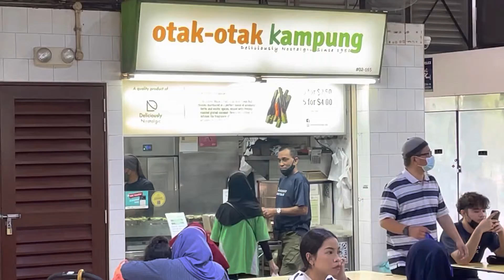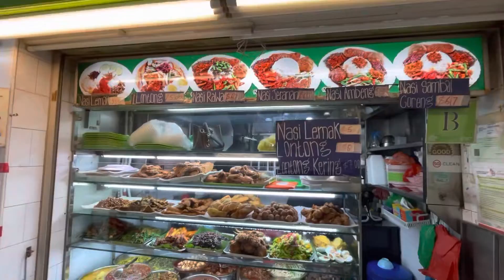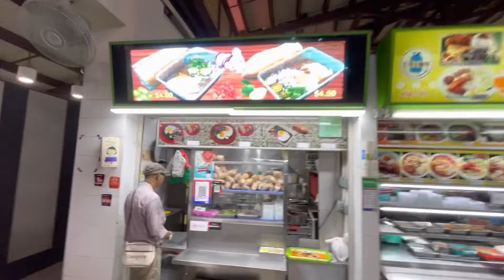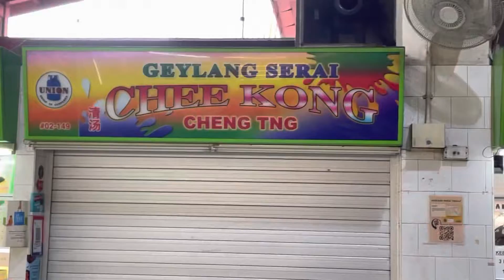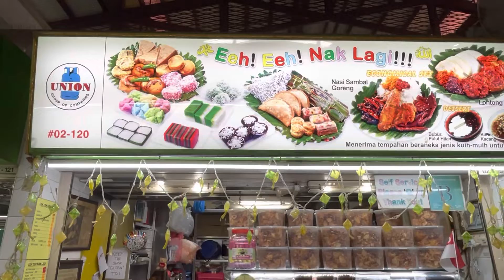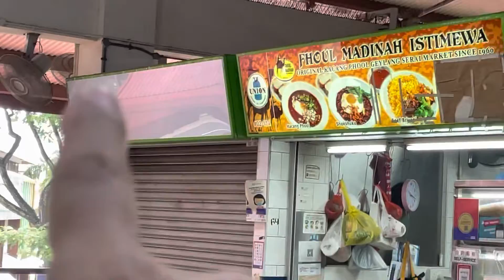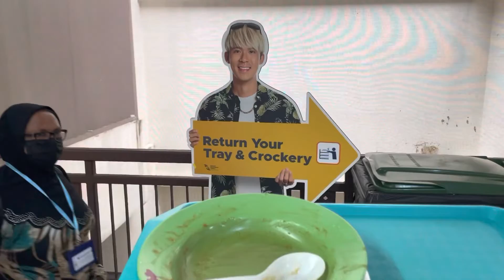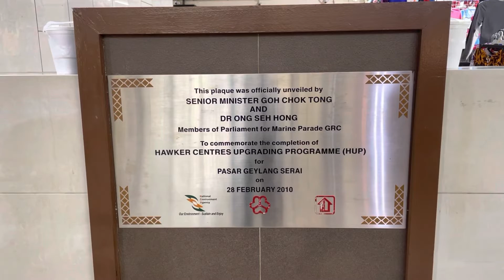100 Stalls at Geylang Serai Food Centre (Spoiled for Choice) Variety is a Spice of Life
I used to live around this area from 1971 up to 1981. Love the otak otak kampung, kacang pool, nasi jenganan, briyani, bak chang, roti kirai, laksa, air buah, air chee kong, etc.